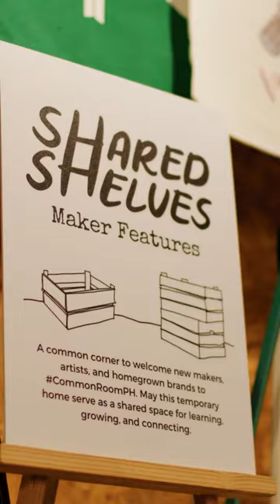FRESH GRADS GET A CHANCE TO DISPLAY THEIR WORK | Common Room PH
Never too old or young to pursue joy 💖

Our current batch of pop-up partners in Power Plant Mall are fresh grads from Mint Academy. Some used to frequent in stores as shoppers and can’t believe they got the chance to be part of CommonRoomPH! 🫶 They are on their last few weeks so make sure to drop by before we transition to our last batch for the year! ✨

ICYMI they also shared what this pop-up means for them as young creatives on @CommonRoomPH’s YouTube channel